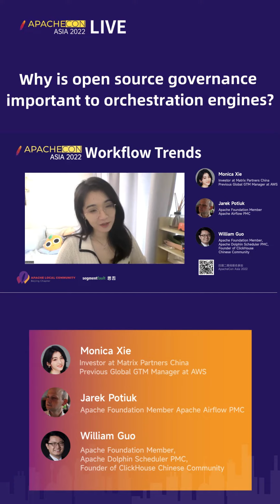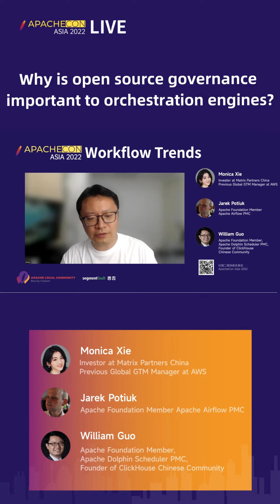Why is open source governance important?